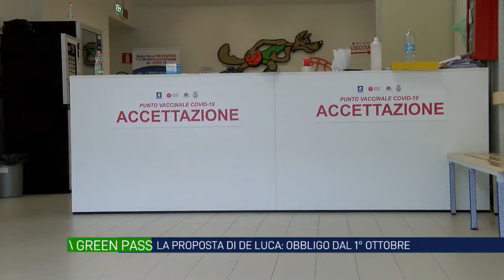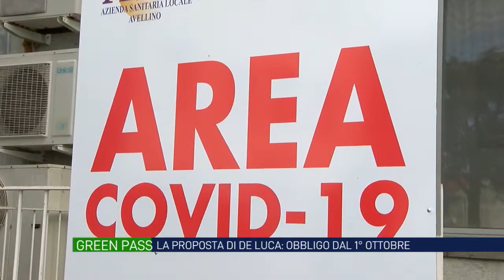Certificato verde, De Luca propone di anticipare la data dell’obbligo al primo ottobre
Far partire l’obbligo esteso del green pass dal primo di ottobre, la richiesta del governatore de luca ai ministri Gelmini, brunetta e speranza. Quest’ultimo: diamo il tempo ai cittadini di adeguarsi.